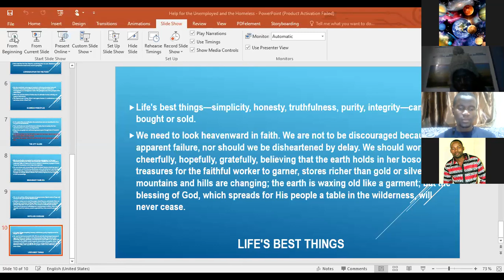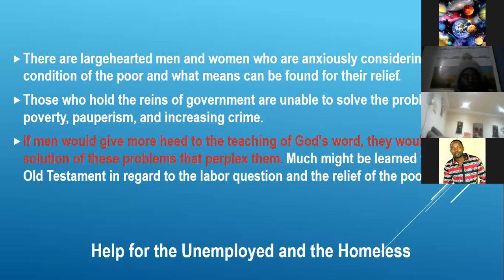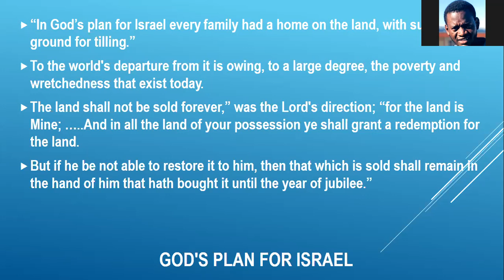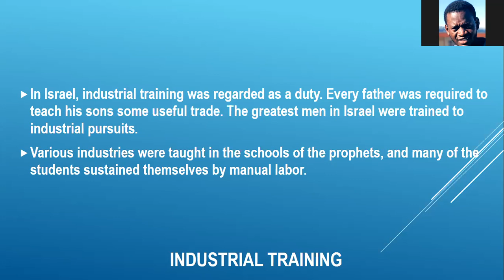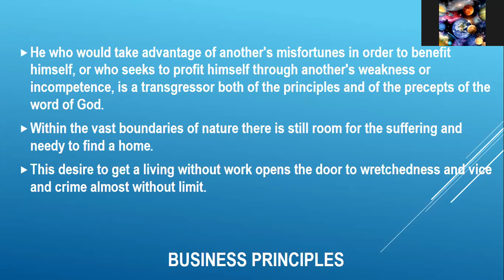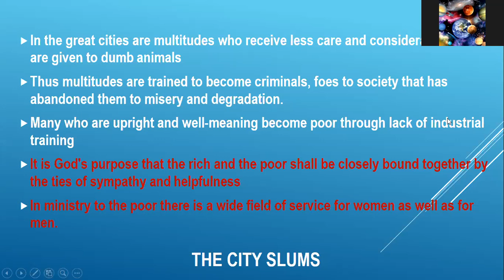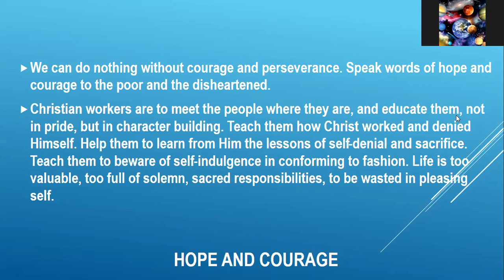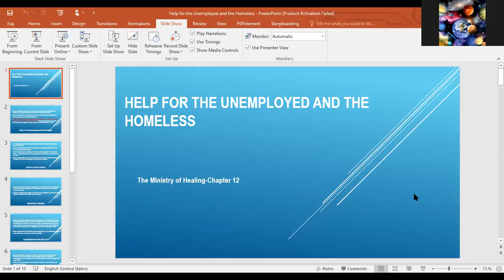Day 12 of Ministry of Healthing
The study on a the first chapter of the book Ministry of Healing by Ellen G. White which is entitled Christ Our Example, presented by Brother Zedlee and commented on by the attendees of the meetings.